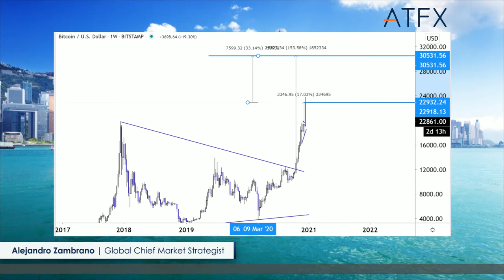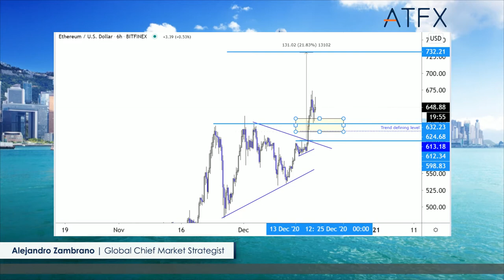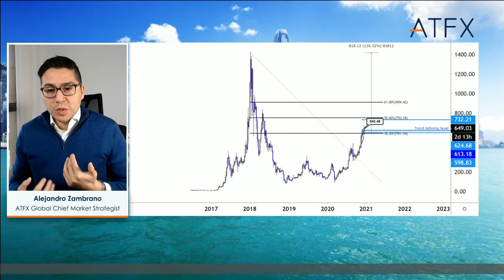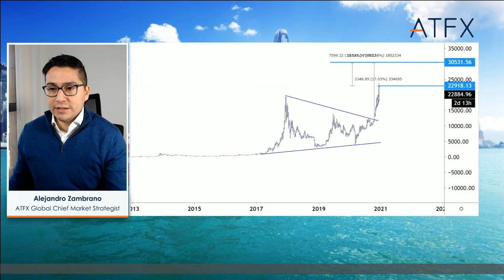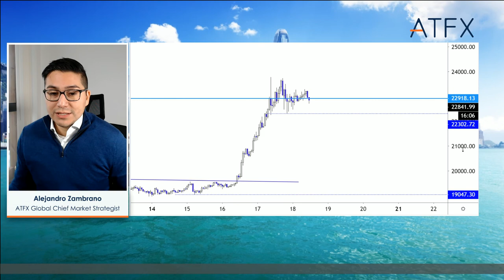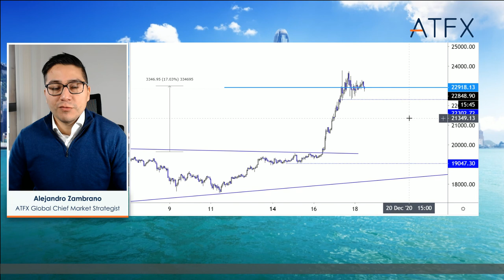Here is why the upside potential is better in Ethereum than in Bitcoin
Watch our Ethereum forecast to learn why our Chief Market Strategist thinks the Ethereum will outperform Bitcoin.